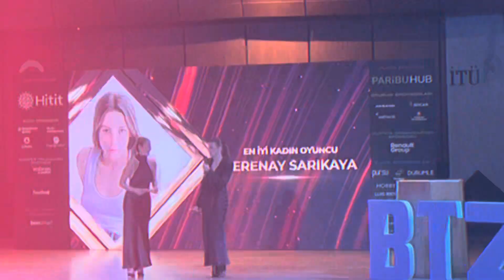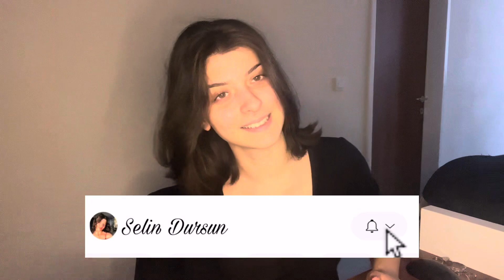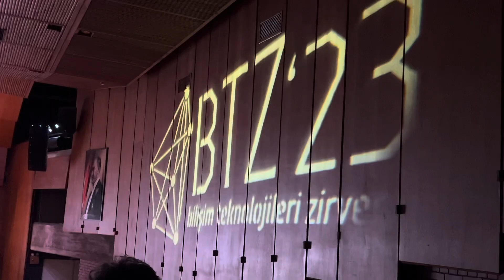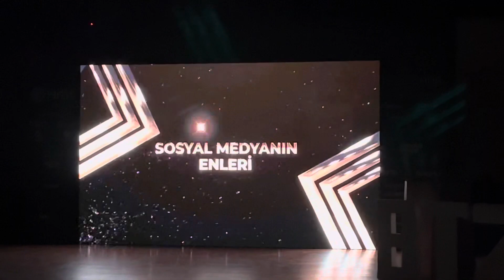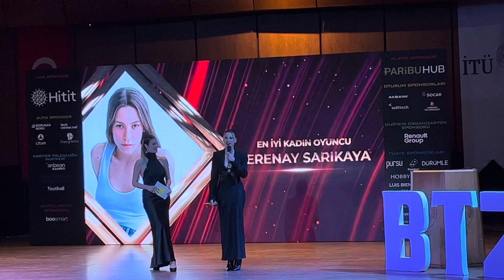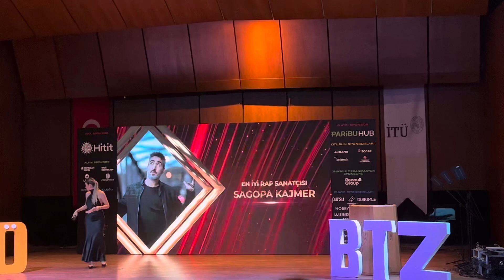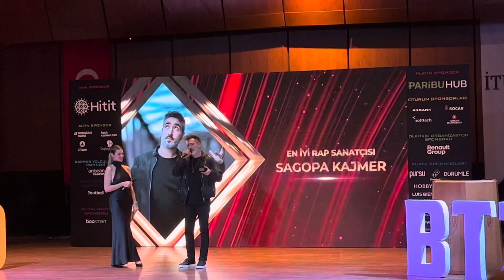VLOG✨İTÜ SOSYAL MEDYA ÖDÜLLERİ ve BTZ|Ünlüler geçidi🫣duygulandığım bi gün ve çok tatlı program İMK✨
Herkeseee merhabalaaaarrr,ben Selin eczacılık 2.sınıf irregular öğrenciyim burda hayatımı paylaşıyorumm✨✨Öncelikle yeni geldiyseniz hoş geldinizzzz💖💖💗yepyeni bir video ile karşınızdayımm bugünn sizlerle İTÜ İşletme Fakültesi Kulübünün düzenlediği BTZ yani Bilişim Teknolojileri Zirvesi programına ve ayrıca akşamında da İTÜ 13.SOSYAL MEDYA ÖDÜLLERİ ne katılıyoruz🥳🥳🥳🥳Gerçekten inanılmaz ötesi bir gün geçiriyoruz sizlerle beraber💞💗💖💖Başta gün içinde içerik üreticileri oturumlarına katılıp daha sonrasında akşam 18-19 gibi başlayan sosyal medya ödüllerine de kalıp bi sürü ünlü görüyoruz🥺🥺en iyi kadın oyuncu Serenay Sarıkaya,en iyi erkek şarkıcı Can Bonomo, en iyi kadın influencer Ala Tokel,en iyi erkek şarkıcı Sagopa daha neler neler…✨✨✨Bu olağanüstü güne siz de benimle birlikte şahit olmaya hazır mısınızzz🥳🥳🥳🥳Benim aşırı duygulandındığım ve her yerinde musmutlu olduğum bi video oldu introsuna da zaten ayrıca bayıldım hayallerini gerçekleştiren bi sürü ünlü isimle aynı koltuklara oturup ödül törenini izlemek benim için çok çok güzel bi deneyimdi gelin bugünü birlikte geçirelim💘💓💖💗💝💝💞💖💘💘💘💓itu